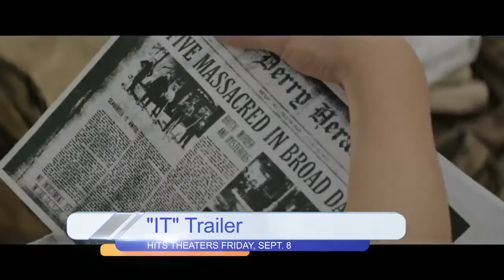Daytime Chat 1 9/7/17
Natalie and Brittany talk about the upcoming "It" movie.